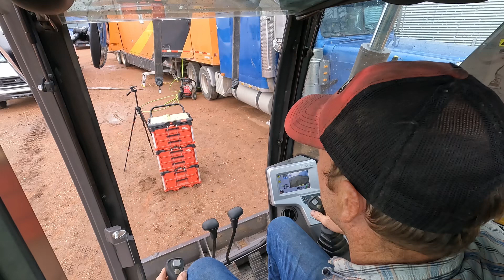10th Anniversary foodscavator challenge with the Mecalac 8MCR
10th Anniversary food excavator challenge with the Mecalac 8MCR. This was taken back in the summer and I finally had a chance to post it.